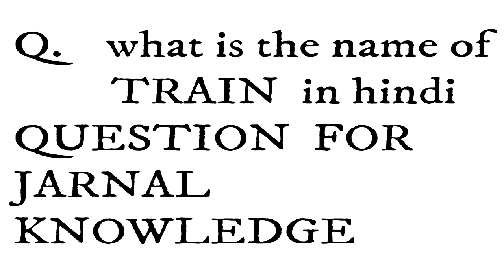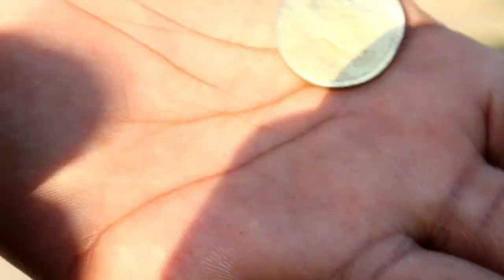ट्रेन के पटरी पे सिक्का - क्या हुआ आगे | MS VLOGS ( ट्रैन को हिंदी में क्या कहते हैं )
ट्रेन के पटरी पे सिक्का  - क्या हुआ आगे | MS VLOGS ( ट्रैन को हिंदी में क्या कहते हैं ) is vedeo me maine ek 5rs ka coin train kii patry pe rkha tha kya hua age aap khud hi dekh lijia kyun ki aap bhi ye akkshar sochte honge ki kya hota hoga jb sikke ke uper se train jai to iske lia maine bs thoda sa injoyment ka lia is video ko bnaya hai or maine aapko is video ट्रेन के पटरी पे सिक्का  - क्या हुआ आगे | MS VLOGS ( ट्रैन को हिंदी में क्या कहते हैं ) me 1 question bhi pucha hai oruska answer bhi dia hai ye question ise video se related hai or bhaiyo aapko is ans ko niche cimment box me likh ke ans dena hai ye task keval jarnal knowledge ke ia pucha tha maine

My Vlogs Chnnel